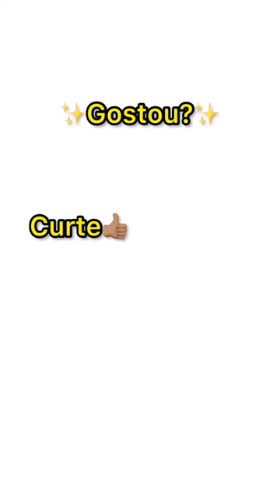Tirulipa Narrando a luta do Whindersson Nunes